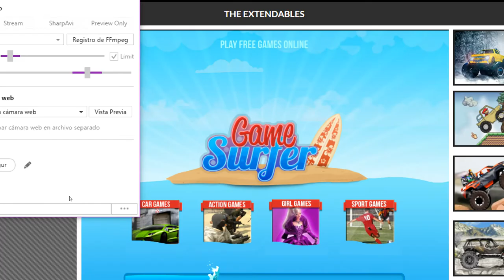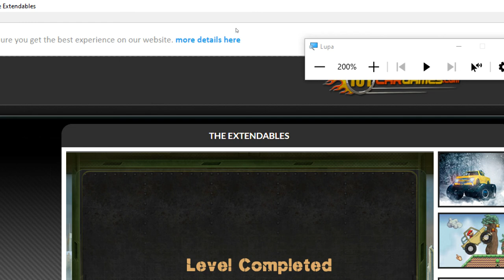The Extendables Nivel 01